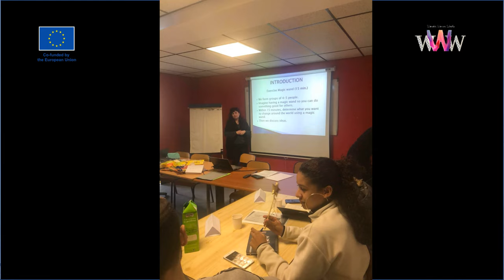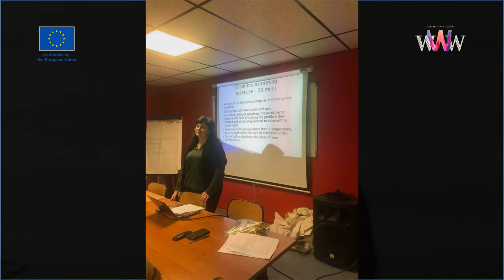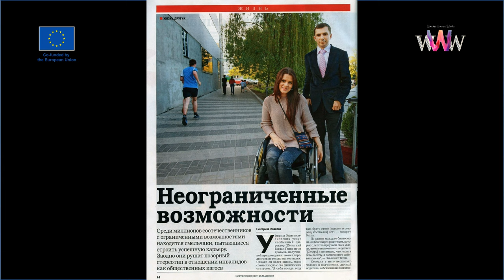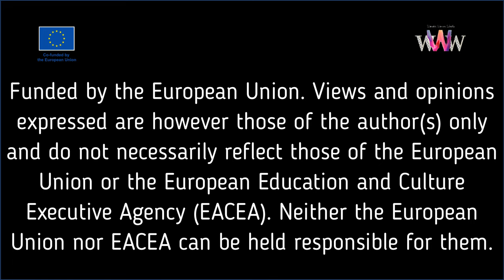Wonder Women Works